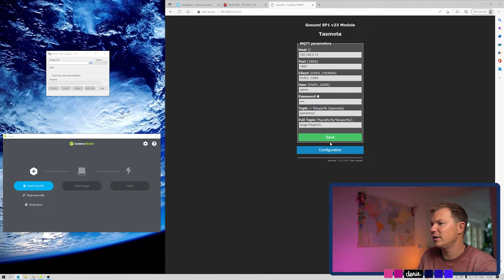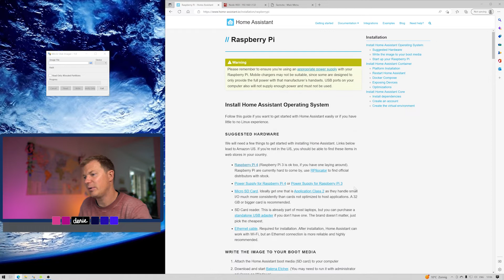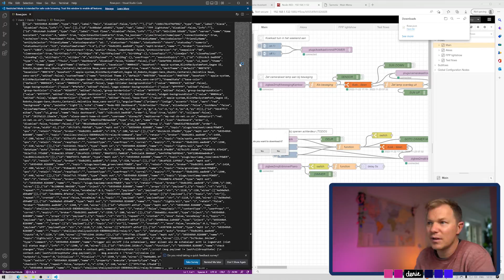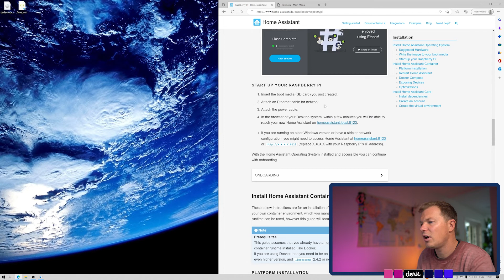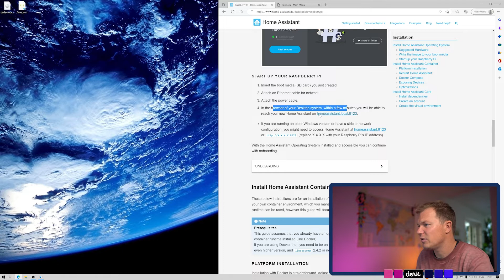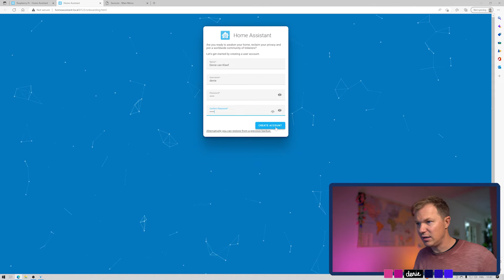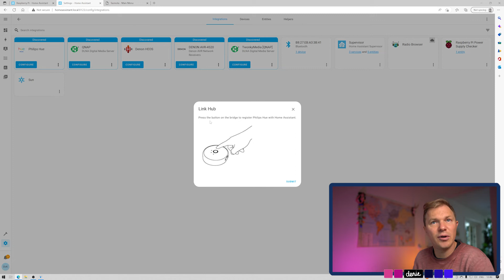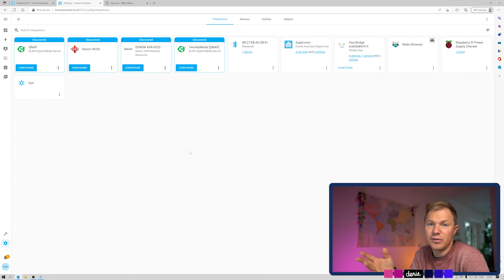Ook jij kan Home Assistant installeren op een Pi !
Deze video laat zien hoe je een Raspberry PI (opnieuw) installeert met Home Assistant (HA) en wat voor mogelijkheden HA heeft. De video is een opstap naar volgende videos waarin ik laat zien hoe je in HA verder automatiseert met MQTT, Zigbee, Node-RED etcetera.

Apparatuur (affiate):
- Raspberry PI4
- Raspberry PI3b+
- Sonoff Zigbee 3.0 USB dongle

Mogelijke apparaten:
- Aqara temperatuur sensor
- Aqara deur sensor
- Aqara bewegings sensor
- Aqara Roller Shutter E1
- Aqara magic cube
- Sonoff Basic
- Sonoff Mini
- Shelly 1
- Shelly 2
- Shelly Smart Plug
- Zigbee ecodim
- Gledopto led controller
- Led voeding (voor gledopto)
- BTF-LIGHTING Ledstrip
- LEICKE voeding 24V 4A
- Behuizing voor EPS
- NFC stickers
- NFC sleutelhanger